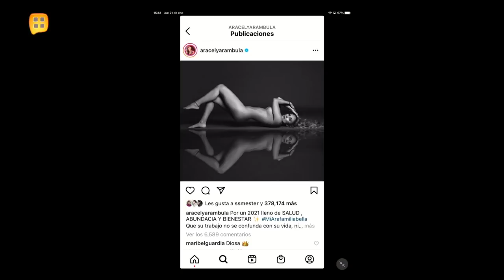¡Uriel Santana logró captar toda la sensualidad y erotismo de Aracely Arámbula! | Ventaneando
El fotógrafo Uriel Santana nos contó cómo surgió la idea de realizar las fotos de Aracely Arámbula al desnudo que han causado sensación y revela cómo fue que la actriz y cantante decidió mostrarse al natural.